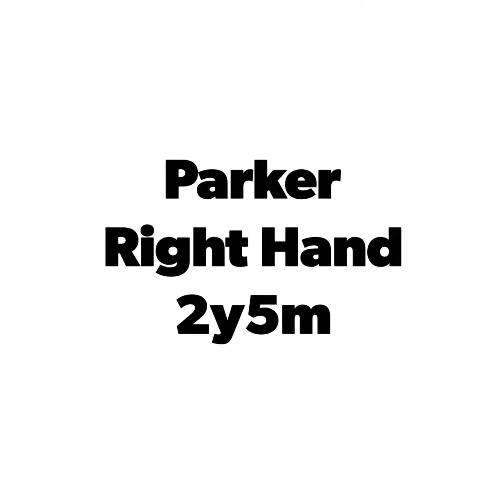DOWN THE CLOWN at CHUCK E CHEESE. Parker 2y5m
My 2 year old throwing ball at Chuck E Cheese Down the Clown arcade.